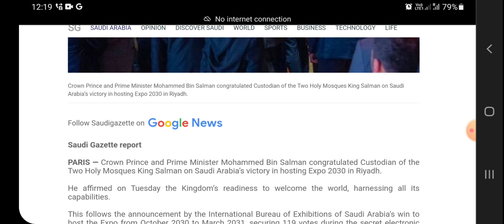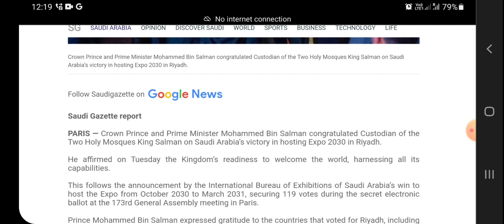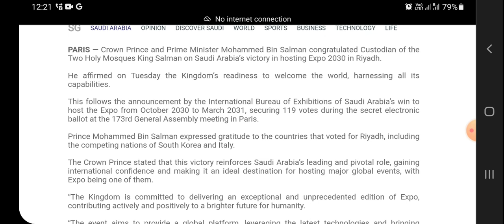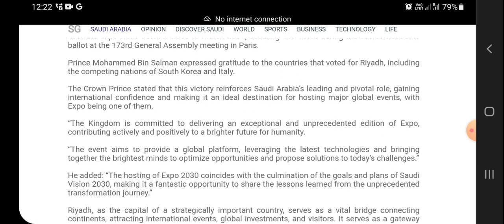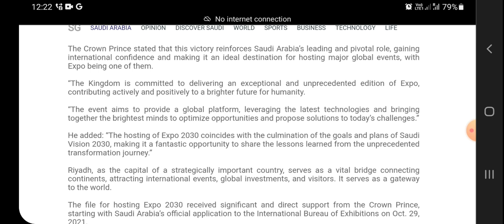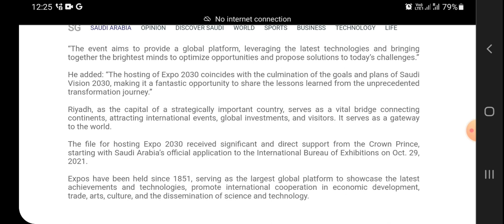saudi arabia world expo 2030 - என்றால் என்ன? - என்ன பயன்? tn-eMedia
in this video, i explained about saudi arabia world expo 2030 in tamil.